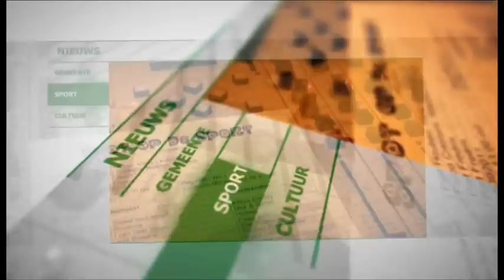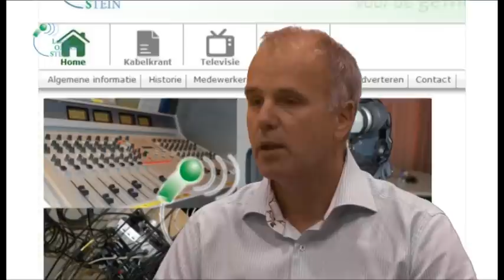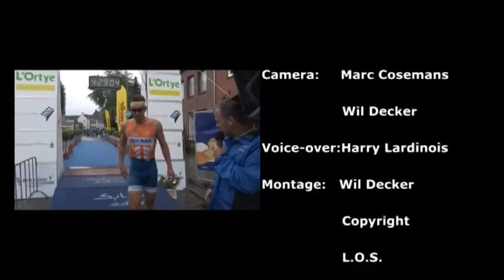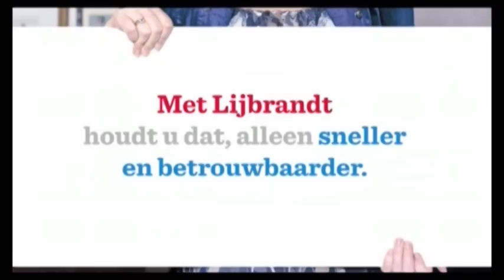TV-Uitzending lokale Omroep Stein 6 Juli 2012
1. Glasvezel in Stein
2. Halve triatlon Stein